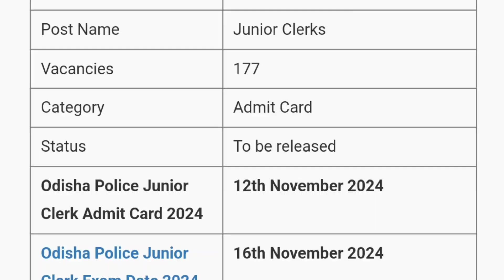Odisha Police 2024 Admit Card Released | Odisha Police 2024 Admit Card Declared by MDE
Is video me ham aapko Odisha Police Admit Card released 2024 ki details dene waale hai.